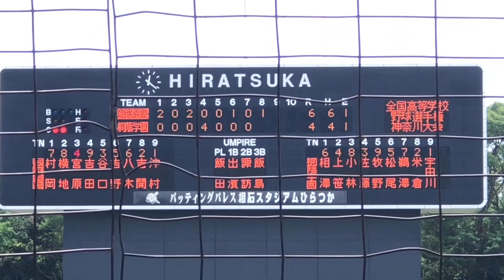【高校38発】横地 広太 (慶應高→慶應大) 慶大・堀井監督も期待する新入生！高校時代は1 試合2発など強打の2番打者